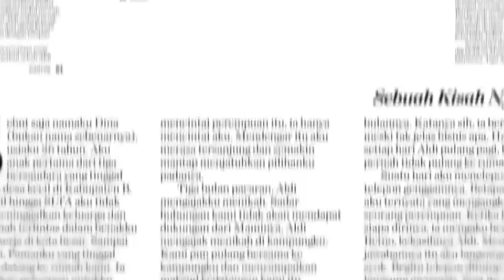Aku Insyaf Menzolimi Ibuku Karena Disadarkan Oleh Ibu Orang Lain - Oh Mama Oh Papa Episode 68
Tayangan ini diangkat dari kisah nyata yang terdapat dalam majalah Kartini.

Seseorang akan mencurahkan isi hatinya kepada seorang Prikolog handal Poppy Amalia dan menceritakan kisah hidup yang selama ini dialaminya.

Poppy Amalia berusaha memberikan saran dan menjadi pendegar yang baik bagi seseorang tersebut. Kisahnya lantas divisualisasikan dengan baik oleh tim MVP Entertainment dan menjadi tayangan yang menarik untuk disaksikan.

Untuk episode kali ini, ...